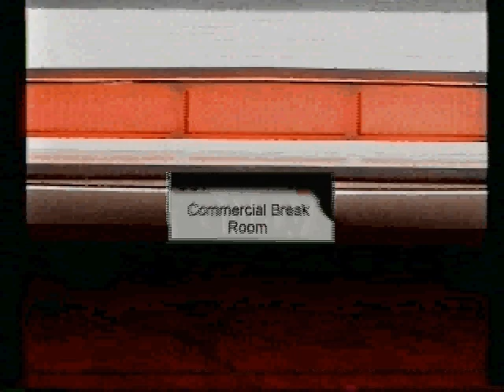Cocoa Pebbles Commercial